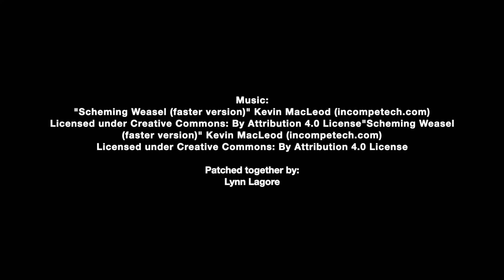SAM banquet bloopers 2021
Speaking in front of a camera and preparing a video can be hard and frustrating work! Here, we get to laugh at our mistakes AFTER the fact.